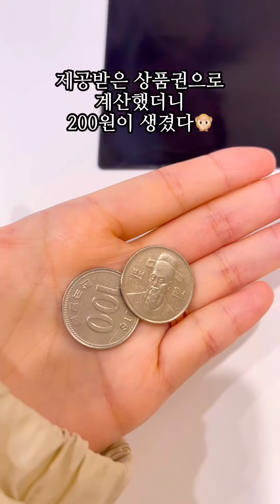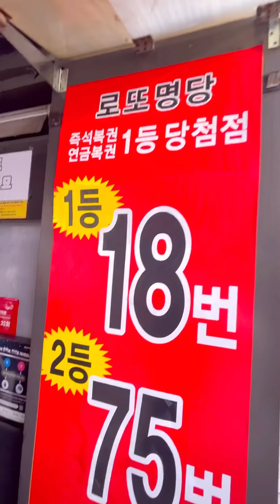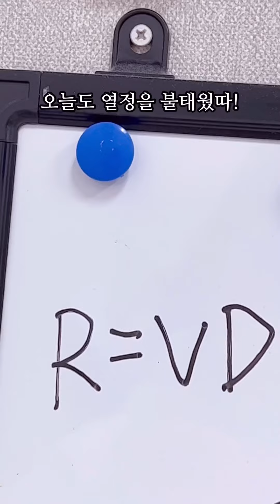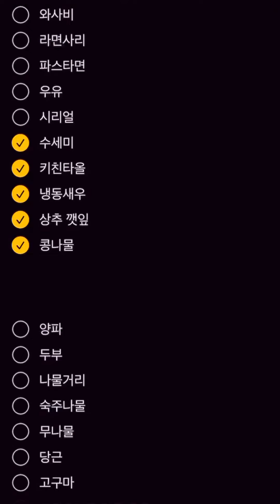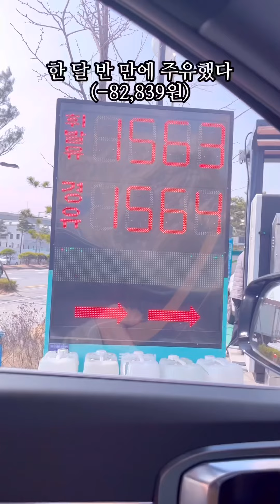(vlog) 2023년 3월 11일~3월 22일 논기 일상 모아보기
안녕하세요! 논기입니다🐹
2023년 3월 11일~3월 22일 일상 모아보기 영상입니다.

(📍3월 18일 영상은 ‘천천히 토크먹방’ 영상으로 대체하였기에 쇼츠에는 없습니다!)

제 영상을 재미있게 시청해주시는 분들께

당신은 진정한 멋쟁이입니다🫶🏻✨💕
감사합니다!!!